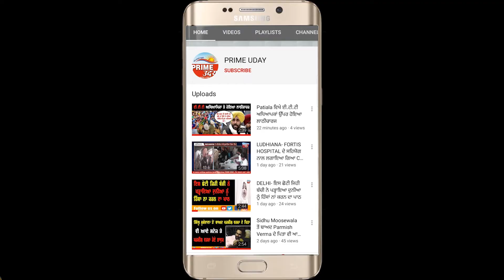ਕਿਸਾਨ ਦੀ ਧੀ ਵਿਨਰਜੀਤ ਕੌਰ ਕੈਨੇਡਾ ਦੀ ਪੀ. ਆਰ. ਛੱਡ ਬਣੀ ਦਿੱਲੀ 'ਚ ਜੱਜ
ਛੋਟੇ ਹੁੰਦੇ ਪਿਤਾ ਨੂੰ ਕਰਦੀ ਰਹਿੰਦੀ ਸੀ ਕੋਰਟ ਕਚਹਿਰੀ ਜਾਣ ਦੀ ਜਿੱਦ